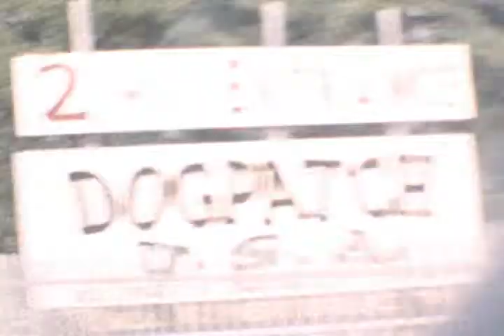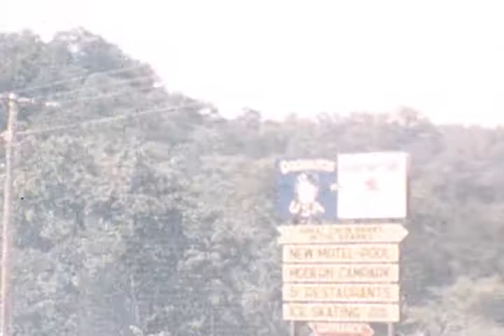Kuykendall family 1970's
Videos taken at C.L. and Mary Kuykendall mostly in Hobbs, N.M.